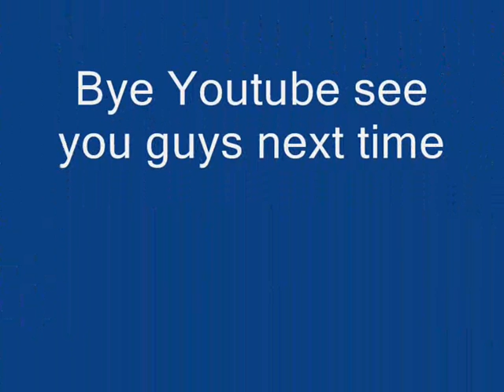Runescape: Gecko Dex Duel Arena Pk Vid 1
Experience Walkthrough Gametrailers posted a Xbox 360 Dashboard Walkthrough Hacking GamerTag Suspened PayPal Free Xbox Live Generator HALO 3 General Instantly Easy 50 boosting Service free money Recon Armor PS3 Microsoft ELITE Master Chief machinima THE NEW XBOX DASHBOARD COMING END OF SEPTEMBER. DEMO BY MAJOR NELSON. Call Xbox LIVE sims 2 Dash Board came early beta version cheatsboring program software demo major nelson blog free xbox live codes everydat prizerebel rewards1 hack generated generate online google virus unblock WII E3 2008 New Xbox 360 Dashboard Walkthrough Gametrailers posted penguin a Xbox 360 points coins change Dashboard armor halo 3 skulls Walkthrough Extra Tags] IGNORE [Extra Tags] E3 2008 New Xbox 360 Dashboard Hacking Club GamerTag Suspened PayPal reconFree Xbox Live Generator HALO 3 General mrwaterfalls Instantly Easy 50 boosting Service GWA Gator360 Supposed cp 1 Wwe Adam free money Recon Armor Master Chief PS3 Microsoft ELITE Master Chief machinima As Xbox 360® readies What is machinima for the next wave of audience gamertag change expansion, Microsoft today announced usa a new Xbox free habbo credits experience that will canada reinvent home entertainment from the inside out, changing the way we play games, watch movies and TV shows, and even become contestants in game shows. It all begins this fall with a bold new look and feel that is fun, social, and simple to use. FLYING GHOST Sign in with your Google Account! This is an E3 preview of the new Xbox 360 dashboard ... MONEY FREE AWESOMEThis is an E3 preview of the new Xbox 360 dashboard soon to be released. xbox 360 new dashboard gears marcus dom halo e3 electronic enterntainment expo dashboards fall update 2008, including new avatars, 1vs100, and Netflix support. New Xbox 360 Dashboard Fall Update 2008 walks you through some of the new features xbox dashboards fall update including avatars 1vs10 Demo game installation process for the New Xbox Expe... SUBSCRIBER HACK WEBDemo game installation process for the New Xbox Experience dashboard Want to Subscribe? ALOT OF VIEWSSign in to YouTube now! RING OF DEATH Sign in with your Google Account! New dashboard interface for the Fall. This update wi... PS3 VS XBOX 360New dashboard interface for the Fall. This update will create an all new Xbox Live experience, as well as add Netflix to all Xbox Live Gold Subscribers for free on their Xbox 360 Marketplace. New avatars for all Xbox Live users, and more! xbox 360 microsoft dashboard avatars new experience e3 2008 bringing it home gears of war fall update halo resident evil This is the all new XBOX 360 Dashboard look. It gives you the ability to create an avatar which is like the Nintendo Wii XBOX 360 Experience Dashboard Live Halo * Play from hard drive. Copy your games from the game disc and play directly from the hard drive. Not only will the drive not spin, but load times are quicker, as well. Of course, you will still need the disc in the tray to prove you own the game. * Access Xbox LIVE Marketplace on the Web. Browse and purchase Marketplace content whenever you want from Xbox.com and it downloads automatically to your console. Purchase that new map, television episode, the latest Xbox LIVE Arcade game or set up a movie to watch when you computerget home from work. download movies watch movies online no credit card * Dashboard built into the buyingnew Xbox Guide. For everyone who loves rent the how to free ms points xbox live subscription you tube partner prize rebel cheat engine fire fox i soulja boy bird walk mrfirefalls mrwaterfalls i can get you recon image fake not real do not post illegal banned suspension hacking youtube accounts hotmail yahoo google mail send sent recieved customer service boosting prank Major Nelson shows us how to customize Avatars. Avatars are coming this fall in the Xbox 360 dashboard update The New Xbox 360 Experience, including avatars and new games available for download on the Xbox Live marketplace. This video was shown at the E3 Press Conference penguin July 14, 2008. The new experience will be available Fall 2008. : New Xbox Experience (NXE)New Xbox Experience Game Installation What happens Process .call $100 msn password demo game Xbox 360 - Avatars in New Xbox Experience Gamer Pics Theme Blayzeboy Vital Overkill MrWaterFall Digital Ph33r how to get recon armor iPod touch prizerebel hadk generator habbbo coins for club free games on pc computer mirrors edge call of duty 4 5 farcry gears of war 2 2 resistance 2 need for speed undercover mortal kombat DC Universe Little big